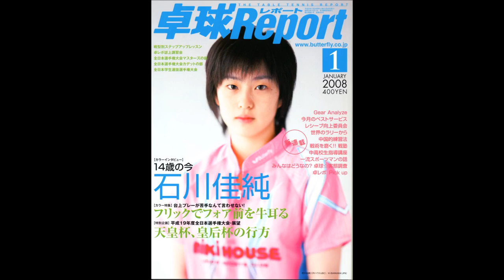【From Youtube】乒坛美少女 石川佳纯 一些图片配乐短片